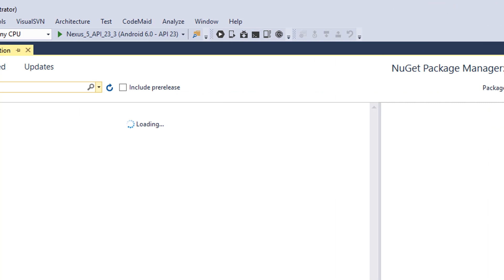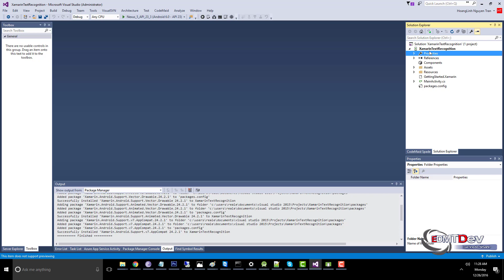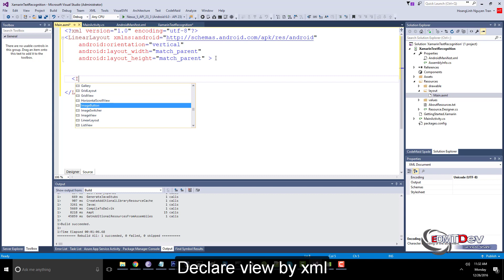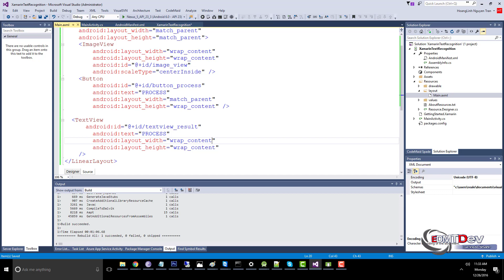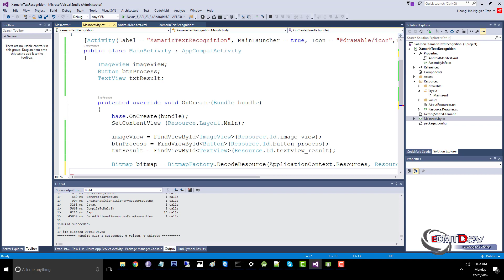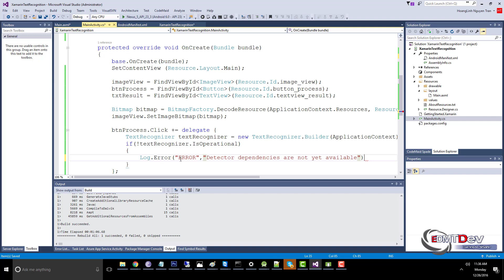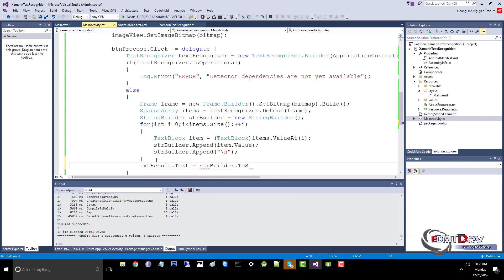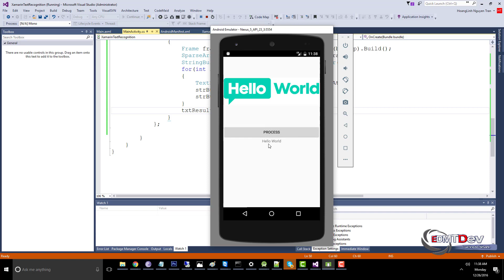Xamarin Android Tutorial - Text Recognition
In this tutorial , i will show you how to develop app recognition Text from Image by OCR technology and Mobile Vision API

Optical Character Recognition (OCR) gives a computer the ability to read text that appears in an image, letting applications make sense of signs, articles, flyers, pages of text, menus, or any other place that text appears as part of an image. The Mobile Vision Text API gives Xamarin.Android developers a powerful and reliable OCR capability that works with most Android devices and won't increase the size of your app.

xamarin tutorial,
learn xamarin,
xamarin android,
xamarin cross platform tutorial,
tutorial android,
tutorial xamarin android ,
xamarin android,
android xamarin,
car insurance